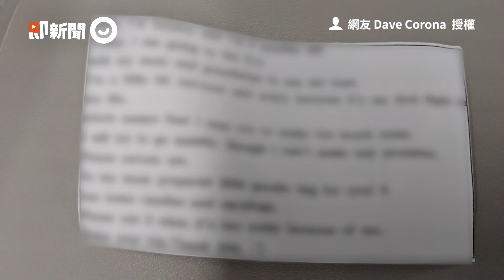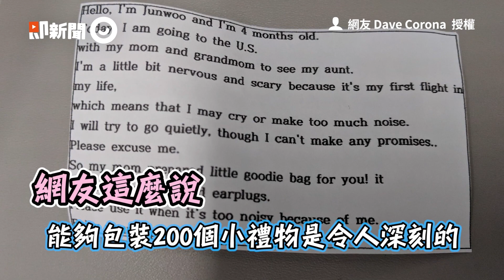失散23年！母子重逢狂撫臉... 生母一眼認出：媽媽對不起你